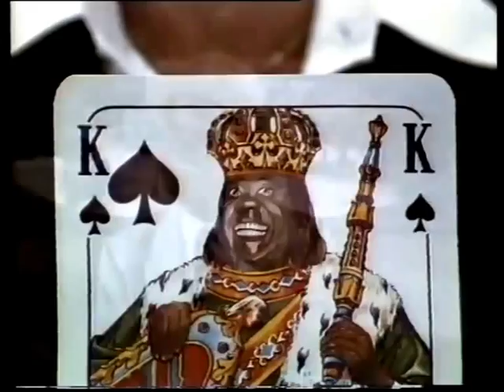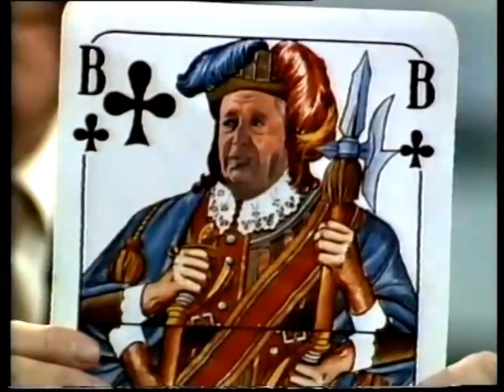Hans Uwe Schneider mit Kurt Stadel u. Heinz Schenk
Parodistenstammtisch mit Hans Uwe Schneider, Heinz Schenk, Kurt Stadel